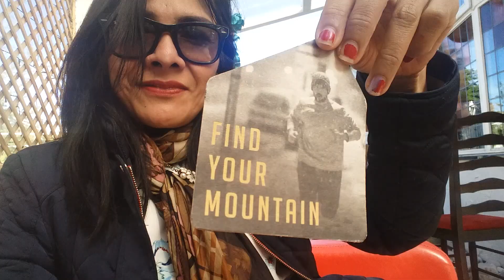UK Pub classic design, and talking to.....